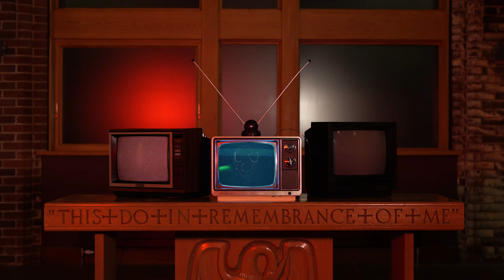EYESENTERSPACE - AFTERLIFE (Official Music Video)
Official music video by EYESENTERSPACE performing “AFTERLIFE” off of the EP "RIOT"

Directed by Caroline Kan-Hai
Filmed by Briana-Lynn Brieiro
Produced by SOCHA Pictures

Thank you to all the actors : Hussain El-sayed, Mac Space, Devin Rodden, Lex Vino, Mike Liang, Sami Huda, Moreno Zulu.

Official "AFTERLIFE" Lyrics:

Verse:

You get cards in this life
You can't choose how it's dealt

So I blocked out the world
Only focused on me
I’ve been selfish, only time will tell

When I didn’t know better i had instinct
Used to think life would change in an instant
The coldest nights in my life ya I felt it
The cold shoulders only fire in my engine
I set the time and the place the date
I'm in control of my life and my fate

Know your intentions still smile at your face
Watch how you step you can't step at my pace

Know a little too much for my own good
That's what it is when you’re hungry
All the things in my life I had to go through
I don't flinch any more nothing stuns me

Hook:

You gon’ turn me into something I don't wanna be
You gon’ turn me into something I don't wanna be (you don’t wanna see)
You gon’ turn me into something I don't wanna be (No I don’t like it)

Verse

Nothing to lose I got more to gain
I’ll change my ways if it raise my pay
AMG dreams since i was only sixteen
Window shopping as a youth skipping school on a break
It drove me crazy i was breaking the rules
It was the pain in me acting a fool
LOVE
Eyes Enter Space
Poland
Lil Yachty
Forever
Lil Baby
You Could lose it all when in Pursuit
I want it all , I paid my dues

Some people will claim this was overnight
Truth is those people don't know me right
No silver spoon work and my sacrifice
Tipping the scale ya I turned the tides

I am bold, and I'm cold, never acting right
I feel out of place like I fell out of paradise
Cause I never left and I’ll never leave
All of my memories it brought me back to life

Bridge

AFTERLIFE
AFTERLIFE
AFTERLIFE

I don't know anymore, Cause I don’t know anymore, I don’t know anymore
Hook: